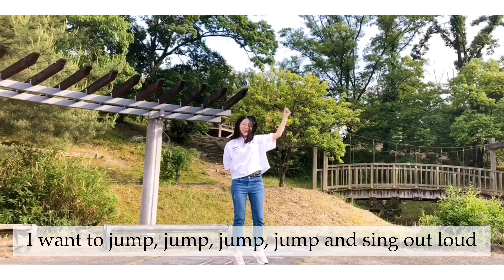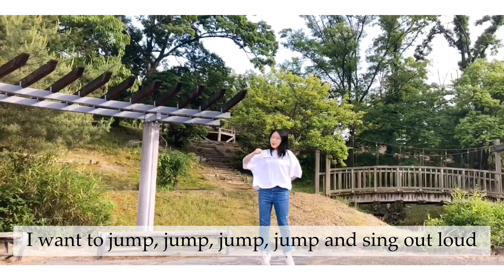【Wired】Worship Dance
【Wired】
I was made to do amazing things I know, I know hey!!
I was made to be his hands and feet I know, I know hey!!
God made me to shine, Makes me come alive Makes me want to live my life for Him
God made me to shine, Makes me come alive Makes me want to live my life

I want a dance, dance, dance, dance all around
I want to jump, jump, jump, jump and sing out loud
He is the light I found, I just can’t hide it now,
I wanna shout it out to the world
God made me... yeah
And I'm unique... yeah

I wanna go wherever He will lead I will go, I will go hey!!
Imagine all the possibilities I know, I know hey!!
God made me to shine, Makes me come alive
Makes me want to live my life for Him
Makes me want to live my life

I am wired and wonderfully made
My desire to sing His praise
Shout it louder, I believe
God made me to shine
(repeat)

That God made me, yeah I’m unique, yeah